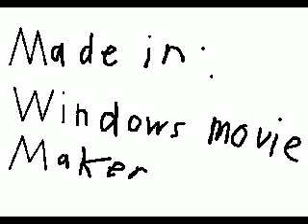Bannana llama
llama song banana style